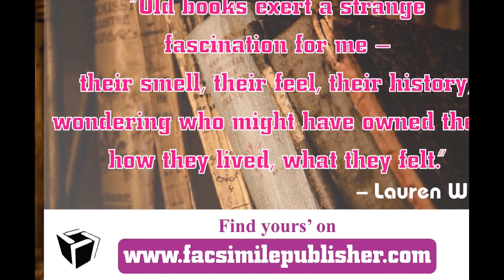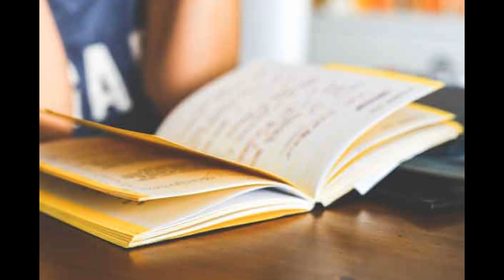Rare Books Library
You would be wondering WHY another company in the market, with a common name and what's IN for me. Well to quench your queries, let me take an honor in introducing Facsimile Publisher, which means an exact copy, especially of written or printed material.
So Facsimile Publisher stands for appreciating hard and honest work for all those amateur writers, who want to exhibit their talent in front of the world, who need an avenue to exhibit their thoughts,who want to channelize their energy in right direction.